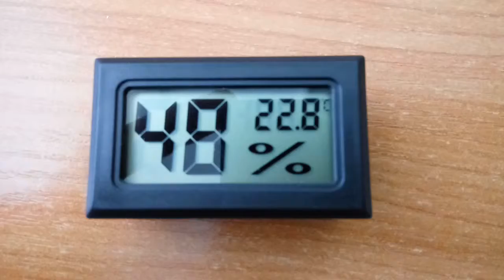Mini Digital LCD Thermometer Hygrometer